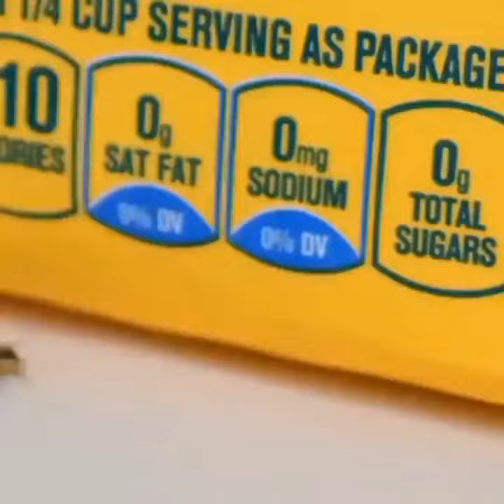طُرق لإبعاد الحشرات المؤذية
طرق موجوده في البيت لإبعاد الحشرات